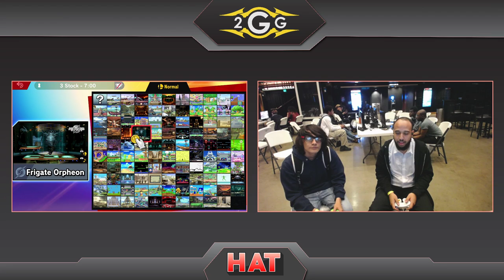HAT 103 - Jumpsteady (Zero Suit Samus) Vs. DCG | HLB (Mii Brawler) Losers Finals - Smash